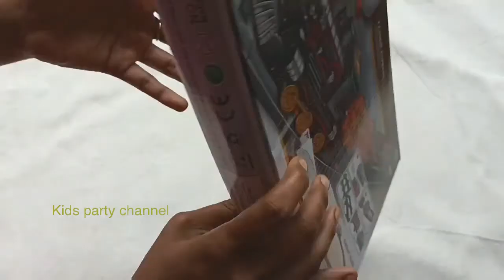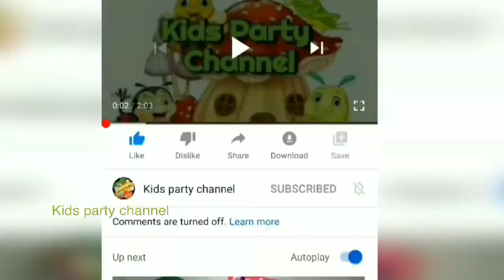unboxingtrain unboxingpolicetruck unboxingfiretruck kidspartychannel forkids firetruck police